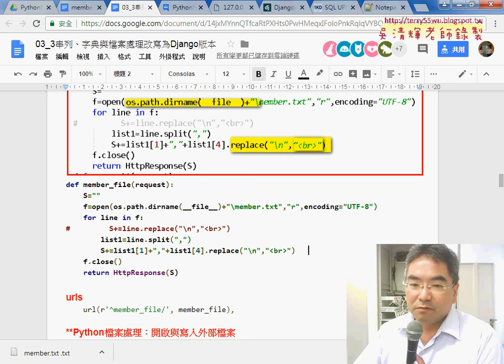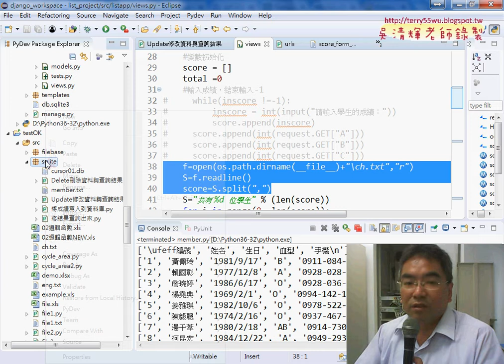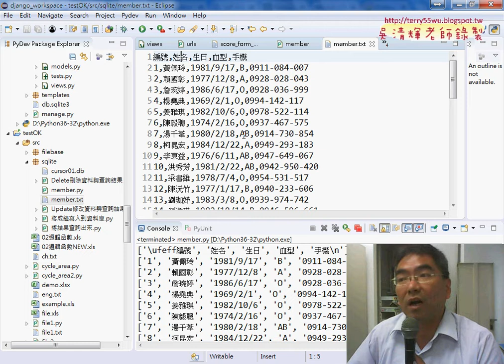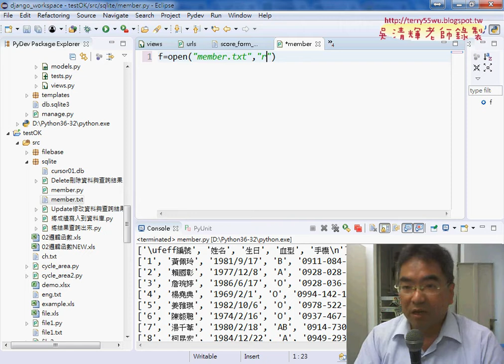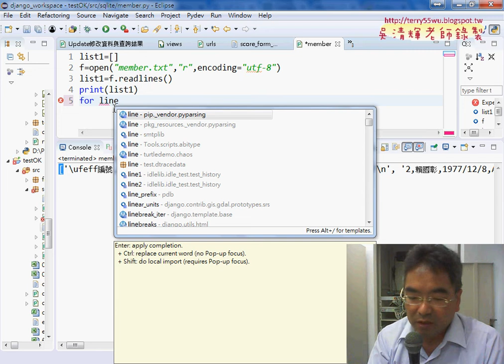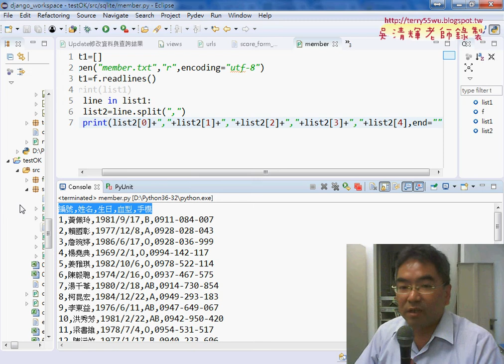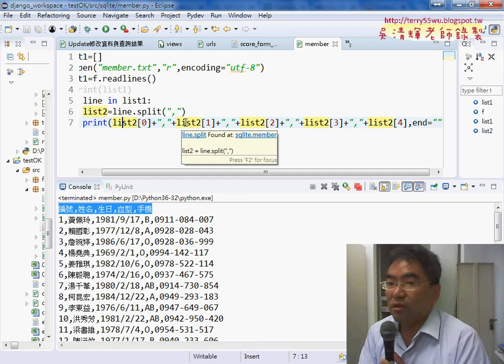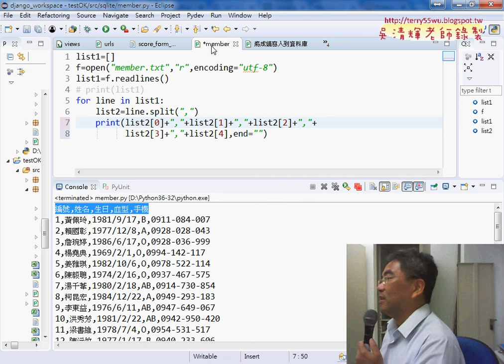10 讀取member檔案與寫入到資料庫